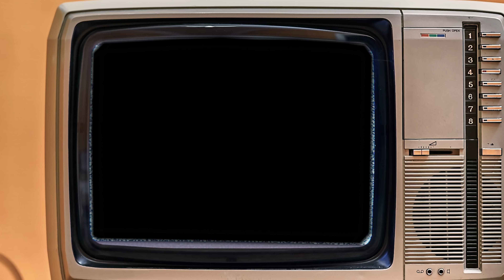THE FINAL JUDGEMENT: EPISODE 3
“The more one judges, the less one loves.”

‘The Final Judgement’ challenges friends to uncover the identity of a mystery person, confronting unconscious bias by revealing our tendency to stereotype.

Episode 3 challenges life-long friends to decipher their mystery person without getting caught up in their own preconceived judgments.

Chapters:
0:00 - Welcome to The Final Judgment: Game Rules & Intro
0:38 - Meet the Players: Young Friends with a Twist
1:02 - Round 1: Building the Mystery Profile - Physical Traits
1:15 - Clue 1: Ideal Night In - Box Set & Early Night
1:43 - Initial Guess: Is It a Wine Mom?
2:07 - Clue 2: Guilty Pleasure - A Boiled Sweet
2:15 - Old Soul Vibes: Thinking Older with Each Clue
2:50 - Clue 3: Views on Monarchy & Favorite Royal
3:35 - Guessing Identity: Is It a Middle-Aged Woman?
3:55 - End of Round 1: White Wine Mom Profile
4:02 - Round 2: What Kind of Person Are They? - Politics & Education
4:20 - Clue 4: Views on JK Rowling’s Controversies
4:45 - Is This Mystery Person a Young Rebel?
5:12 - Clue 5: Dream Dinner Guest - Princess Diana
5:50 - Clue 6: Favorite Hobby - Playing Darts at the Pub
6:30 - Building the Persona: Working-Class Hero Vibes
7:05 - End of Round 2: A Profile Taking Shape
7:15 - Round 3: Final Judgment - Friendship Test
7:28 - Clue 7: Sunday Routine - Watching Snooker
7:55 - Final Guesses: Bold, Working-Class Male Profile
8:10 - Clue 8: Cringeworthy - Overly Close to Mother
8:35 - Could They Be Friends with This Mystery Person?
8:50 - Clue 9: Favorite Conspiracy Theory - Titanic Was Meant to Sink
9:12 - Final Friendship Verdict: A Reluctant Yes
9:30 - The Big Reveal: Mystery Person Identity Unveiled
10:02 - Contestants’ Reflections: What They Learned

CAST:
Alice McGann
Phoebe Gilbert
Xiao Hao
Wren Ginn

CREW:
Stephané Alexandre - Producer
Vicki McLachlan - Executive Producer
Matthew Barrett - Executive Producer
Ilenka Jelowicki - Casting Director
Hope Moon - Assistant Producer
Maya Williams - Production Manager
Annabella Casaburi - Production Coordinator
Jelani Pomell - Shooting Director
Matthew Sojole - Shooting Director
Owain Astles - 1st Assistant Director
Samuel Harding - 1st Assistant Camera
Catherine Hulme - 2nd Assistant Camera
Oluwatosin Sowemimo - 3rd Assistant Camera
Zaine Zeini - Camera Trainee
Harry Newman - Gaffer
Joe Kennedy - Spark
Samuel Hilaire - Spark
Will Churchill - Lightboard op
Jack Cook -Sound Recordist
Giancarlo Granata - Boom op
Clodagh Farrelly - Production Designer
Alexa Daly - Production Designer
Poppy Elwes - Production Design Assistant
Anna McCarthy - Production Design Assistant
Lady-Yvonne Coleman - Hair & Make Up Artist
Patrice A. Beauty - Hair & Make Up Assistant
Natasha Hicks - Unit Stills Photographer
Moses Jeremiah Fapohunda - DIT
Dan Barrett - Production Runner
Kevin Onyango - Production Runner
Matthew Sojole & Luke Thompson-Allen - Post Production Editor
Sorrel Higgins - Colourist
David Burgess - GFX
Richard Leshone - GFX
Panos Chountoulidis - Sound Design
IMC LTD - Medic
Eleanor Lawrence - Script Editor
Ben Hurst - Voice Over Artist